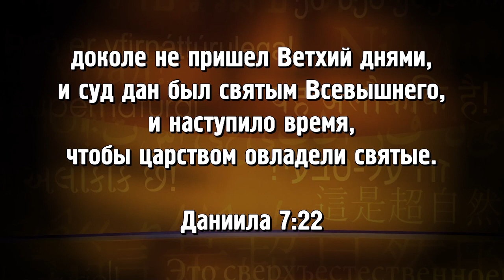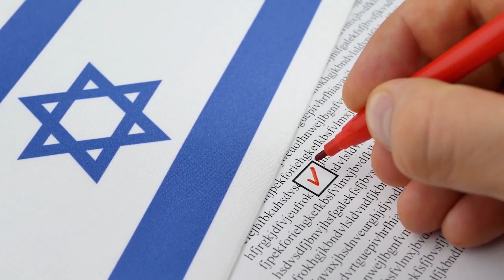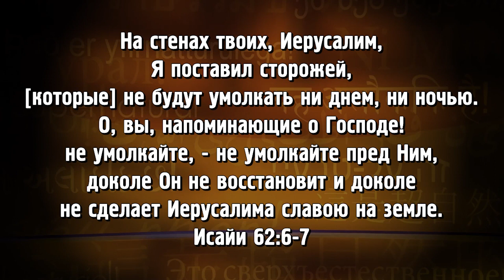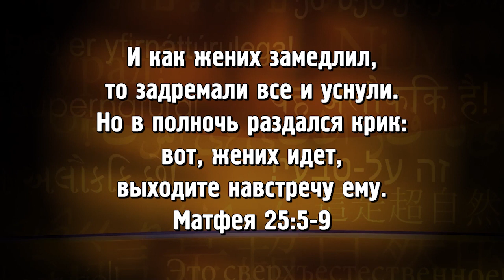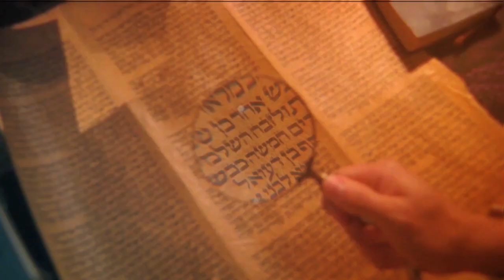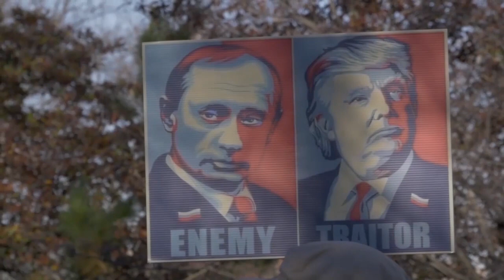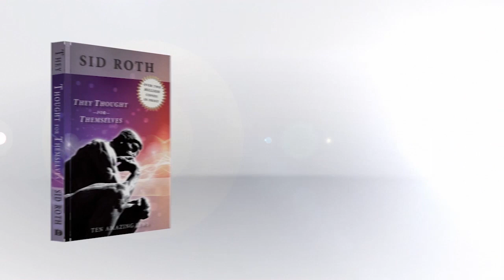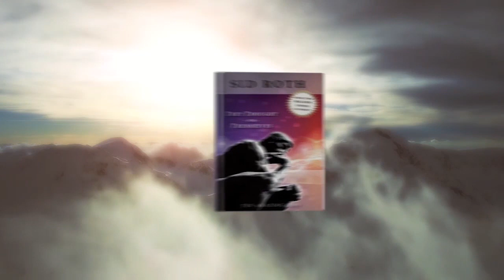СТРАЖ БЕЛОГО ДОМА. «Это сверхъестественно!»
В этом выпуске в гости к Сиду Роту пришел служитель, который обладает уникальным призванием и трудится в Вашингтоне. Похоже, местоположение Джона Хемилла выбрал сам Бог. Служитель расскажет вам о том, что Святой Дух проговорил ему о переменах в политической среде, США и мире.

«Те решения, которые мы примем и те молитвы, что мы вознесем, сыграют ключевую роль в исполнении Божьей мечты для Америки. У нас есть лишь два пути…» – делится откровением Джон.

О книге «Страж Белого дома», обетованиях об Америке, туре перемен на «поезде славы», молитве в Белом доме, вердикте на следующих президентских выборах, который Господь проговорил Джону, о пророческих дарах, в которых служитель действует вместе со своей женой, и силах тьмы, нацеленных на президента Трампа, вы узнаете в этом выпуске!